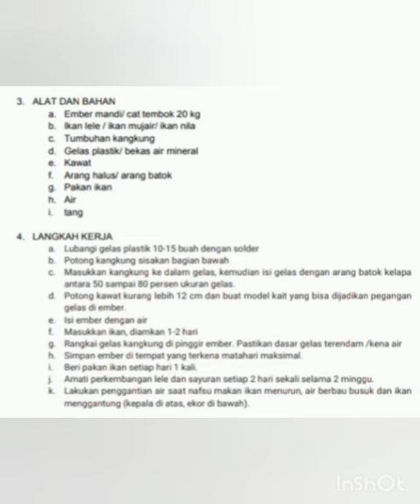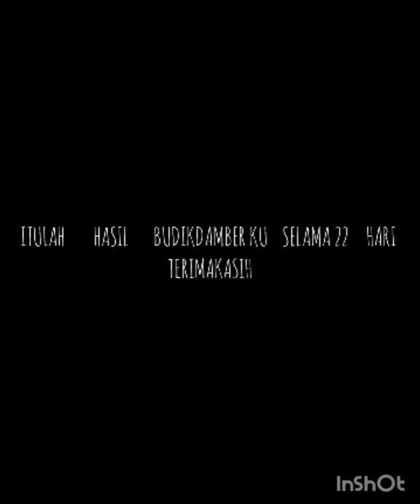BUDIKDAMBER | BUDIDAYA IKAN DALAM EMBER | ALTERNATIF BUDIDAYA IKAN LAHAN SEMPIT | IPA | GINA AYU-7I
BUDIKDANBER adalah solusi pertanian dan perikanan masa depan. Dengan pemanfaatan lahan sempit, kita mampu menghasilkan hasil panen yang melimpah.

Channel ini berisi tentang video yang informatif, inspiratif, rekreatif, parenting, DIY, video pembelajaran, eksperimen sederhana dan literasi.

belajar IPA
belajar daring
materi IPA
IPA SMP
Kurikulum 2013
belajar online
bimbel online
video pembelajaran
video pembelajaran IPA
podcast IPA
video animasi
animasi IPA
youtuber guru
guru youtuber
fun science
guru berbagi